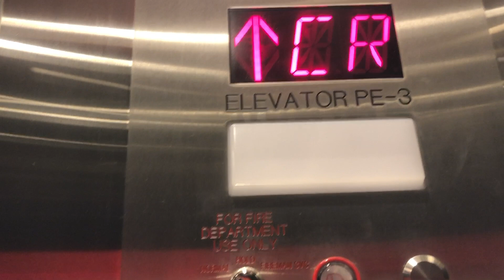BRAND NEW LARGE Unknown Hydraulic Elevator at Target (Downtown) - Soho, NY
Recently opened on August 14th, 2022 (it was filmed 1 week after at the time it was taken) so yes, it’s completely a new elevator

Elevator Specs:

Installed: 2021
Maintenance: Unknown
Speed: 125 FPM
Travel Distance: 4 Floors (2 public, serving the sales floor, and 3 steps)
Fixtures: Innovation Bruiser